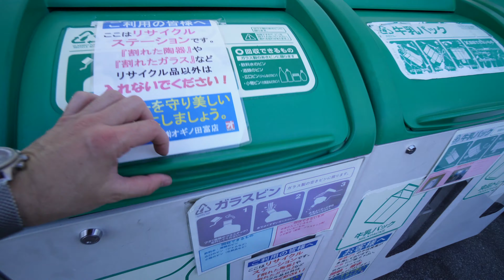Fail reformando la casa + Update Tontoresco | Vlog Japón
0:01 Hola Simba
0:11 La comida de hoy
0:30 Les recomiendo a este Youtuber
0:40 Nos vamos de pata de perro
1:24 Hola Talita
1:52 Talita futbolista
2:18 Reciclando
2:34 Tarea terminada
2:55 Queremos terminar esto
4:21 Así terminó esto
5:53 Otro plan para el día
6:36 Seguimos reciclando
7:25 Simba tomando agua
8:05 Hay un gran misterio
9:47 Simba muy guapo
10:15 La encontramos
10:20 Empezando las compras
11:00 No había
11:48 Sigue el proyecto
12:47 Empieza la reforma
14:12 Aquí viene el fail
14:49 Talita serial killer
15:40 Reto del salami
16:17 Despertando a Simba con comida
16:33 Talita ya es pro